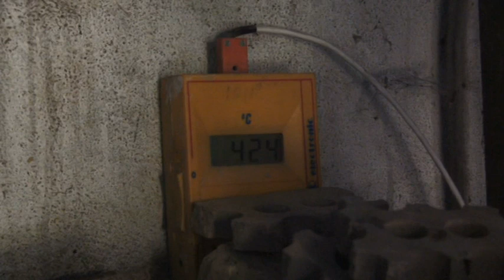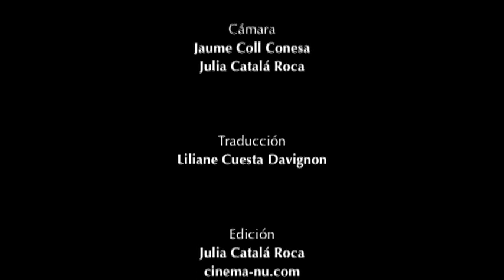Reflex daurat/Faïence lustrée (Parte 2)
Segunda parte de “Reflejo dorado. Reflex daurat”.